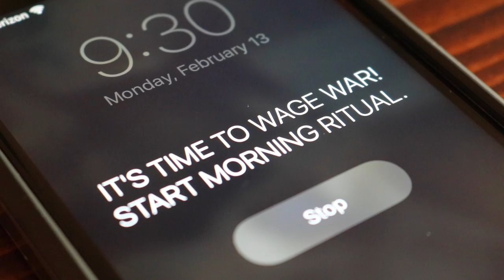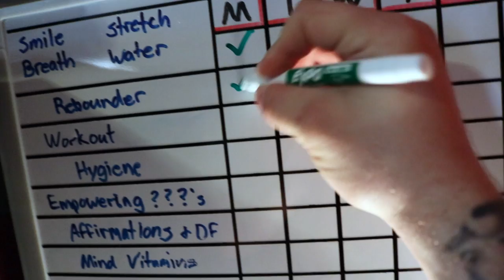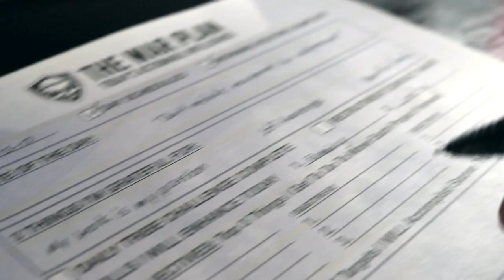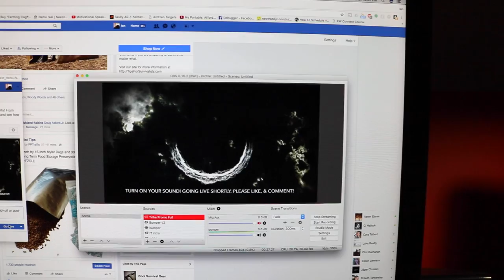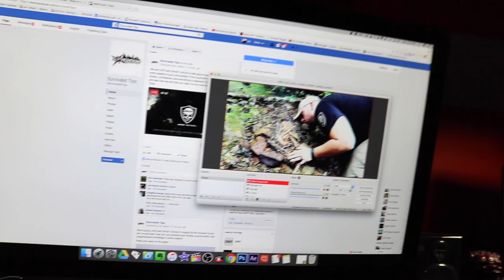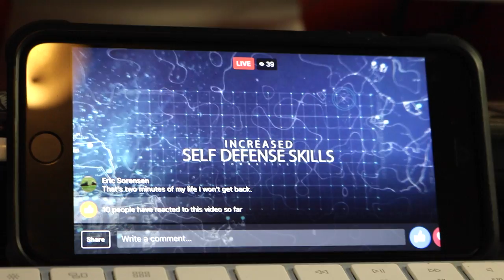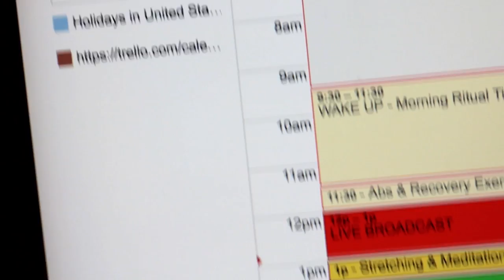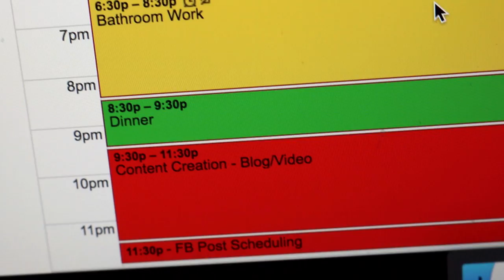Accountability Is Everything | Primal Life Vlog - 001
Today we kick off a new series I call Primal Life. It's going to be a vlog based around my personal daily lifestyle. I get asked a lot of questions about the work I do, and the things I do in general so I thought that this would be a great platform to shed light behind the scenes of my life, as well as provide me with an incredible accountability platform for my own goals. Let me know what you think? Got questions? Drop them in a comment!

Link for the Eco Bento's mentioned